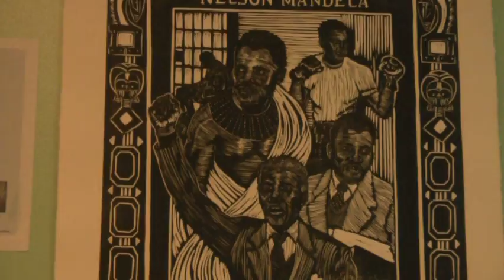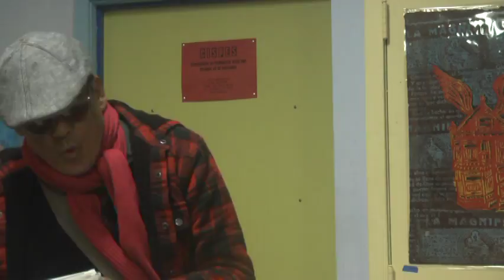It's Time for a Living Wage TV Show, February 2016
Silent Art Auctions, October 23 and January 8